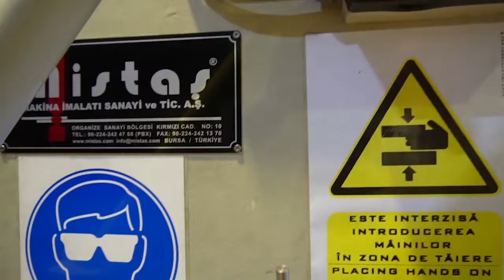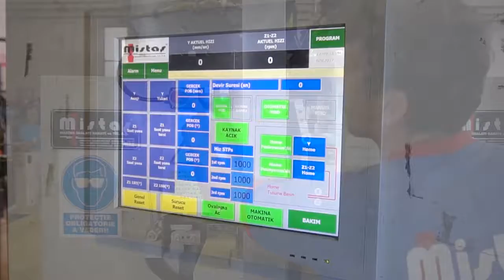MAKİNE TANITIM FİLMİ - MİSTAŞ MAKİNE SANAYİ